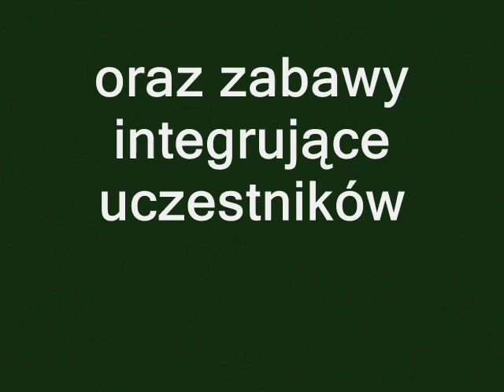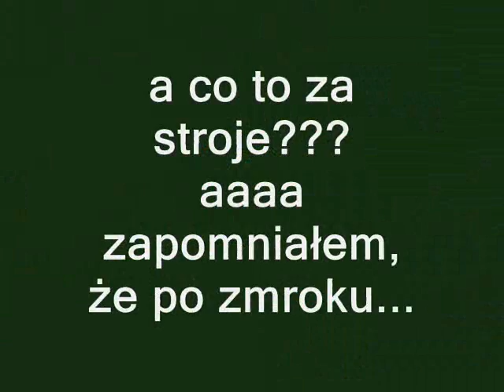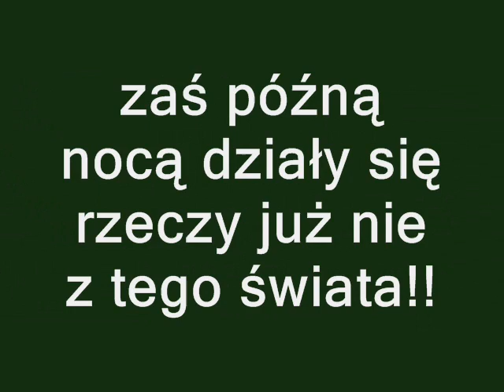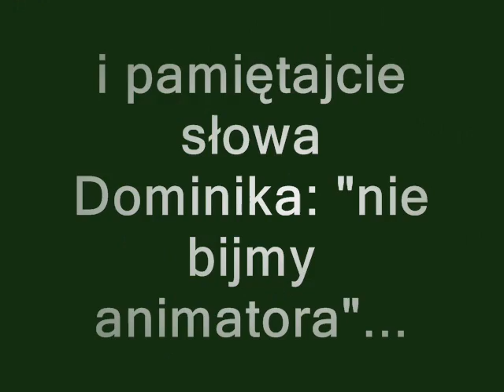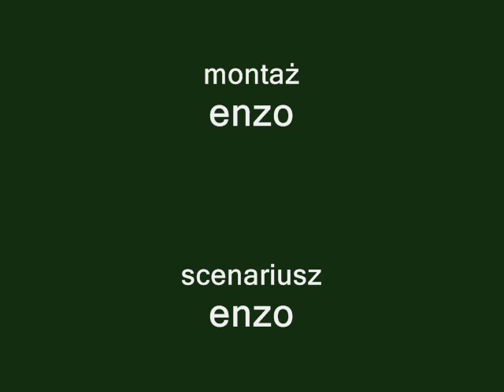animatorzy misyjni kurs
kurs animatorów misyjnych 15-17 luty 2008 rzeszów przybyszówka ognisko misyjne kołaczyce